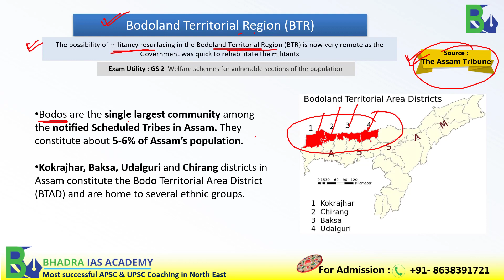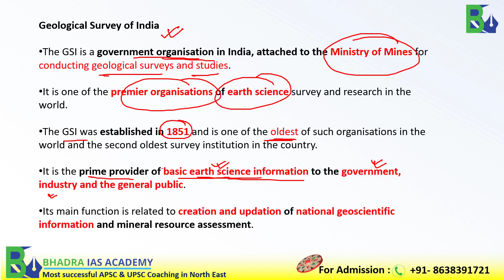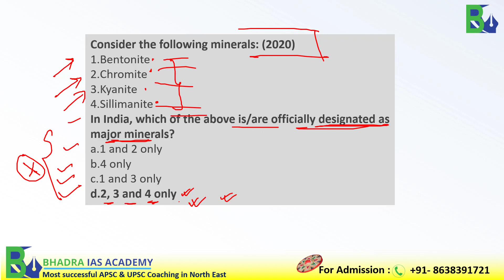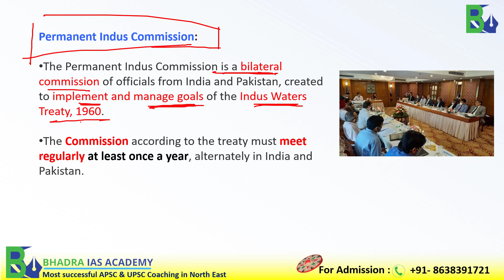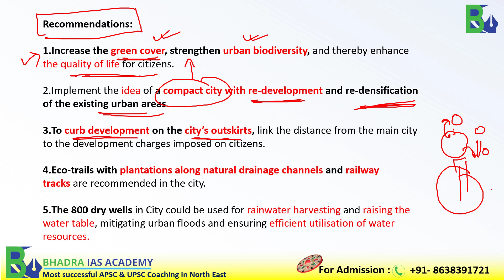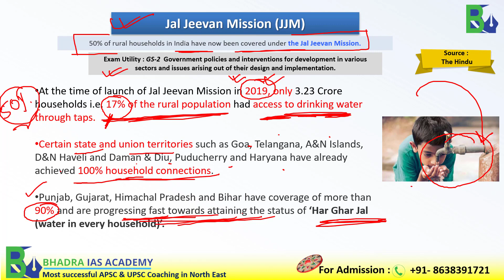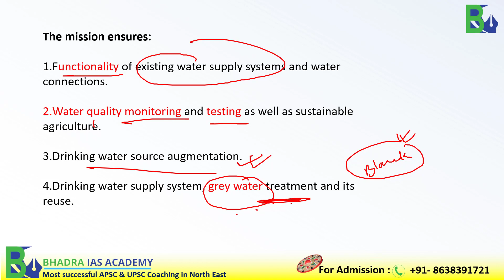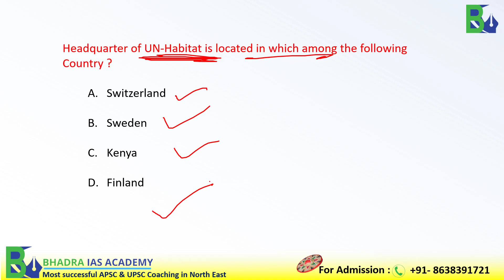Assam Current Affairs/The Assam Tribune Analysis/1st June-2022/Current Affairs for APSC & UPSC